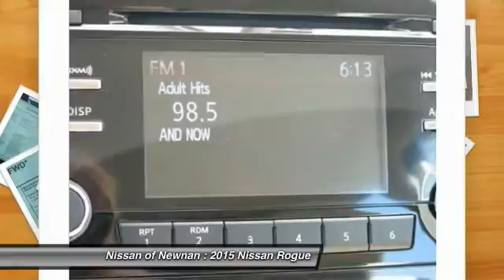2015 Nissan Rogue Newnan GA C858877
2015 Nissan Rogue S

You'll love this 2015 Nissan Rogue. This is a car you'll want to take home. With 5 miles, it features Automatic transmission and an exterior color of White. Call and get in touch with Nissan of Newnan directly, and be the first to open the car door today!